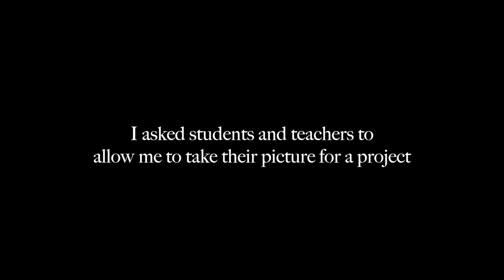5_People react to being called beautiful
Legendas por: Paulo Cruz Filho
Portuguese subtitles by: Paulo Cruz Filho